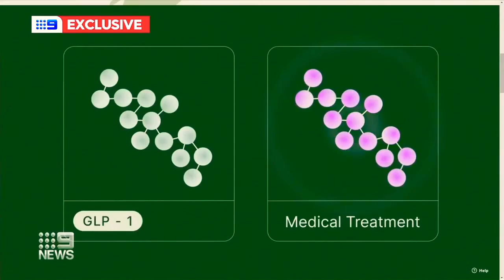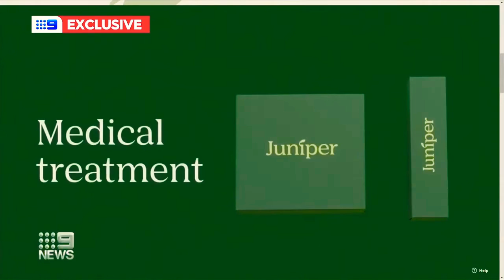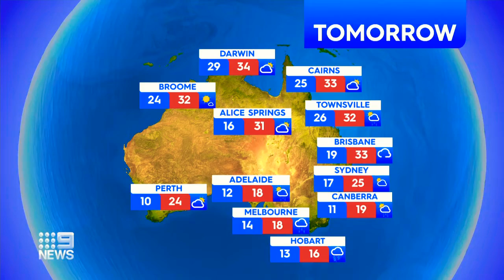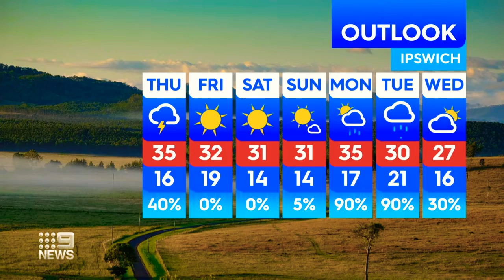9News Queensland - Weather and Closer Sponsored by NRMA, Wednesday October 26th 2022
With Andrew Lofthouse and Melissa Downes (News), Wally Lewis (Sport) and Gary Youngberry (Weather from Ipswich)